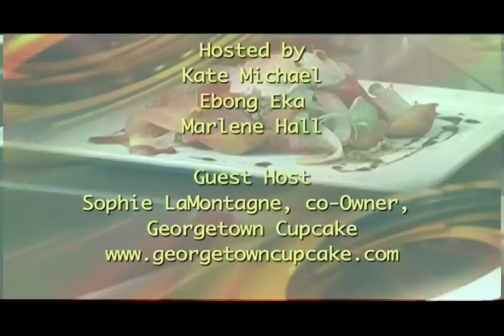The District Dish Sophie LaMontagne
co-Owner, Georgetown Cupcake
Location: Hook
Ebong Eka
Marlene Hall
Producer: Kate Michael
Director/Editor: Ruben Najera